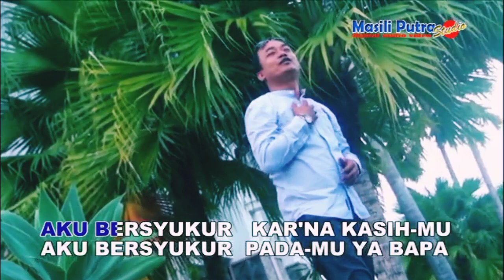| Lagu Rohani Kristen | Tiada Kasih (Seindah Kasih-Mu) Yonchai ©Ciptaan : Yan Sapiya